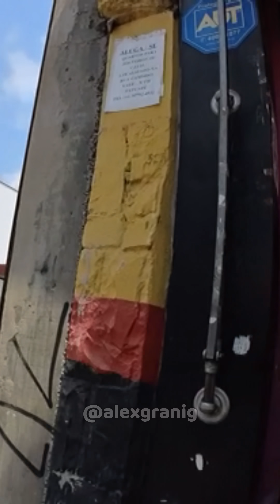Hoje Sai na Rua com uma Única Missão - ESPALHAR O BEM! ❤️🙏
Hoje eu sai com a missão de espalhar o bem, era simplesmente encontrar pessoas e fazer algo de bom por elas! Felizmente encontrei 3 pessoas que pude ajudar ❤️